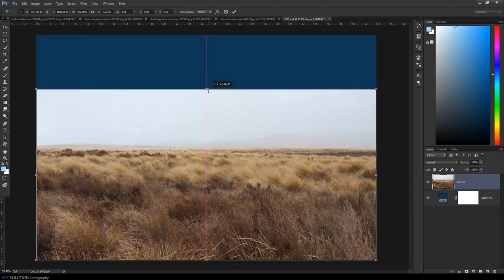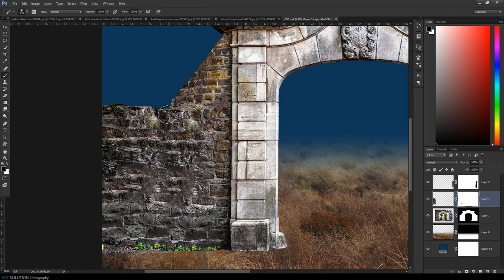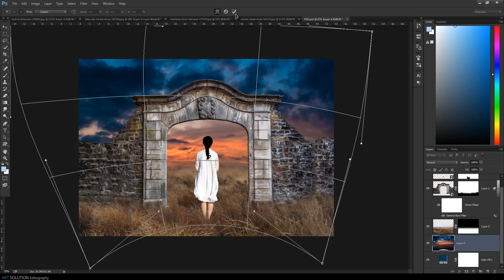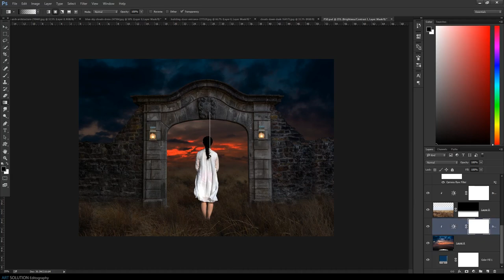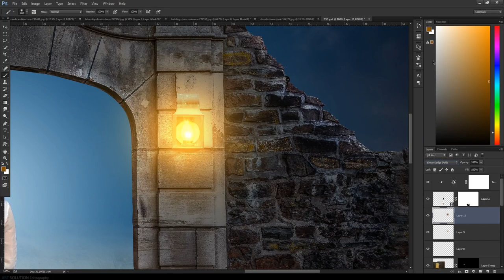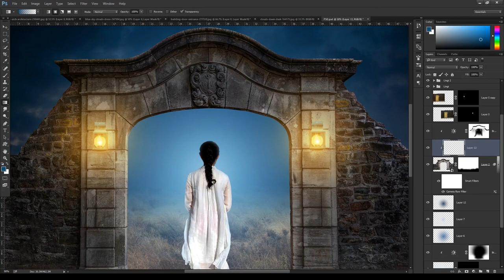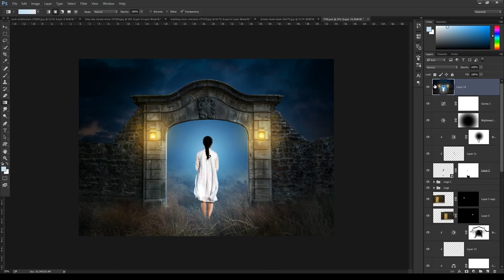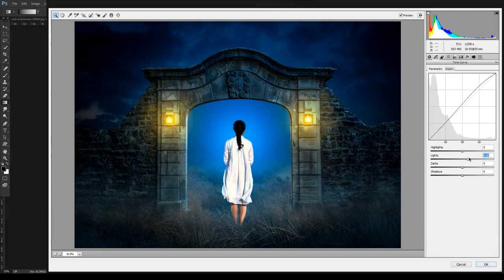Entry to Heaven : Photo Manipulation | Photoshop Tutorial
Photoshop Photo Manipulation Tutorial

Advance Photo Manipulation In Adobe Photoshop CC

Full Tutorial of Entry to Heaven Photo Manipulation Sanding , Light ,Colour Grading . Full Tutorial Full HD 1080p.

Tutorial Details

Short Keys:

Merge All Layers To One Layer - Alt+Ctrl+Shift+E
camera raw Filter - Ctrl+Shift+A